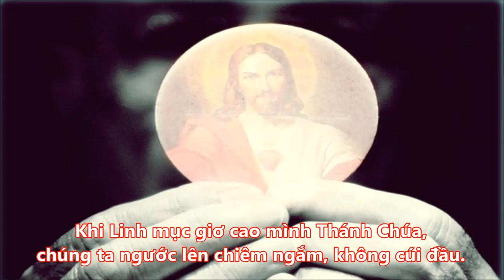Khi Linh Mục giơ cao Mình Máu Thánh lên ta phải làm gì? @ Sống đạo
Khi Linh Mục giơ cao Mình Máu Thánh lên ta phải làm gì?conggiao365
Lúc Linh mục truyền phép, Ngài giơ cao Mình Thánh và Máu Thánh để giáo dân chiêm ngưỡng, sau đó cả ngài và cộng đoàn cùng cúi mình thờ lạy Chúa Giêsu hiện diện trong Thánh Thể.
Thế nên lúc Ngài giơ cao Mình Máu Thánh lên, ta phải ngước nhìn lên bàn thờ, sau đó mới cúi mình thờ lạy Chúa sau đó, chứ không phải nghe chuông là… gục đầu xuống đâu nhé! Còn hồi chuông mà lễ sinh lắc trước đó có ý nghĩa nhắc cộng đoàn giây phút truyền phép sắp sửa diễn ra, giây phút rất trọng đại và nhiệm mầu, khi Chúa Giêsu hiện diện thực sự dưới hình bánh rượu, qua lời truyền phép của vị linh mục chủ tế.
Học cử hành phụng vụ qua bài dạy của Linh mục Vinh Sơn Nguyễn Thế Thủ qua video để mến yêu Chúa đúng và nhiều hơn